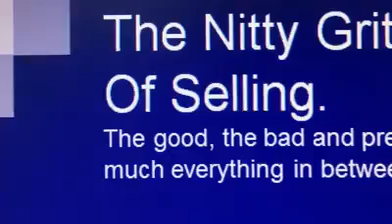Planning & goals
Plan your work and work your plan. To easy.